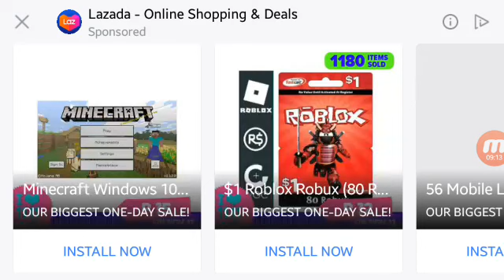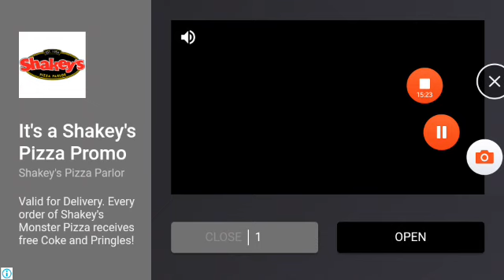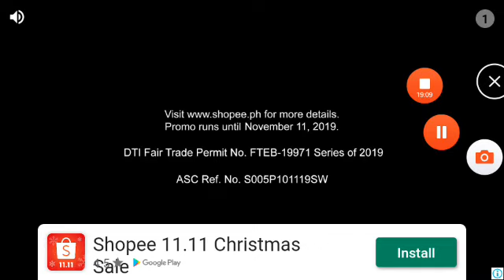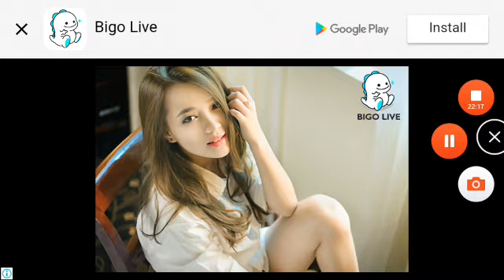Footballcup 2019 main event japan vs spain